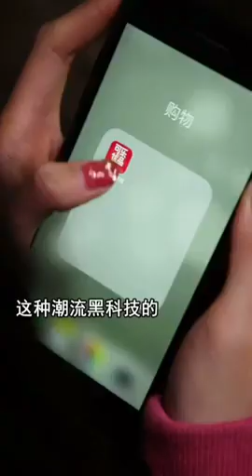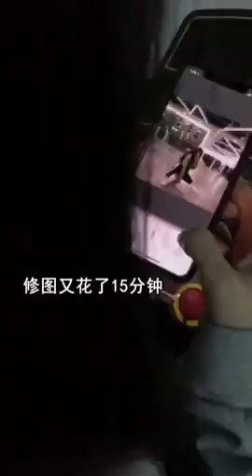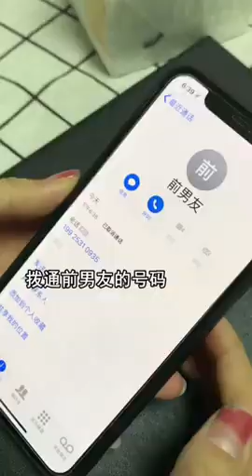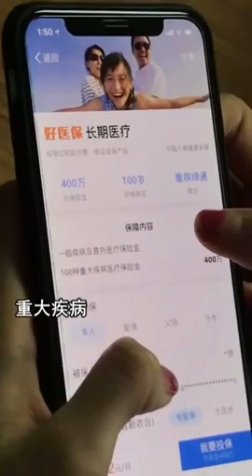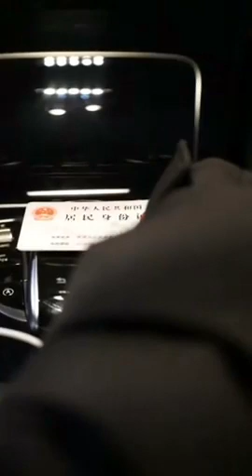Tiktok / DouYin China Best Funny Video 2019